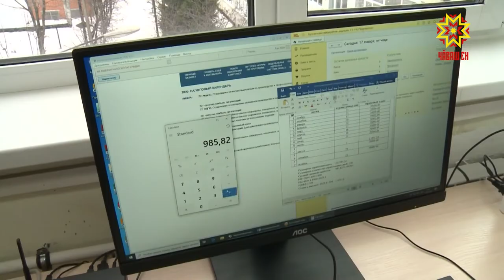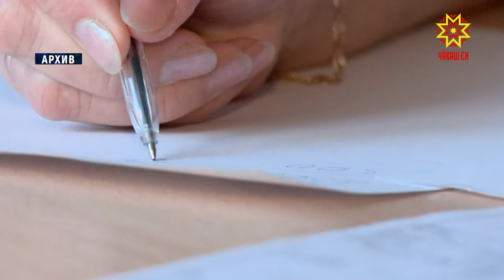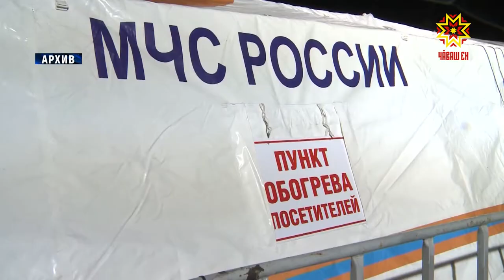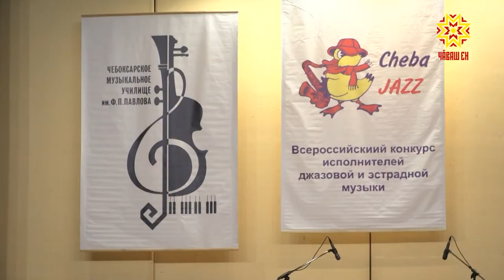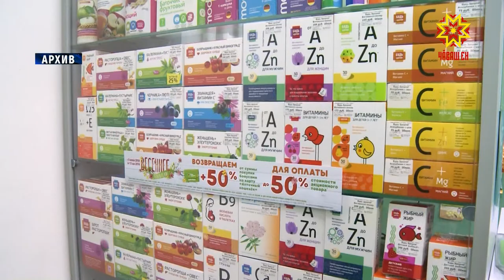Республика 17.01.2020 на чувашском языке. Вечерний выпуск